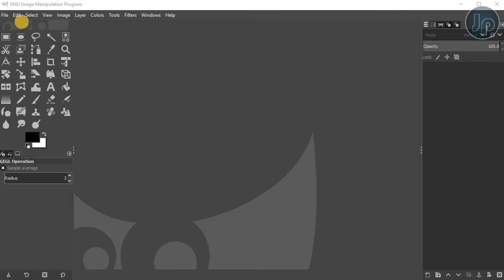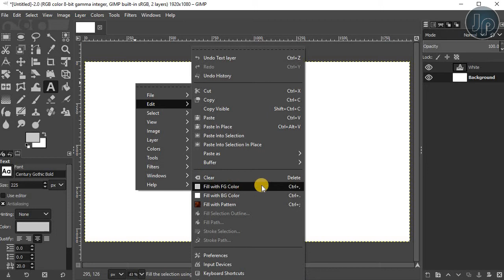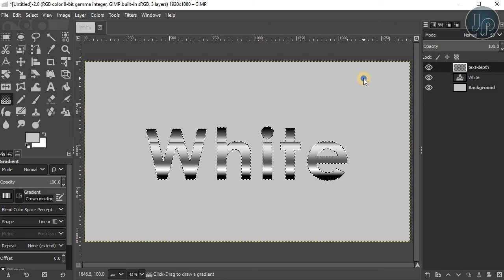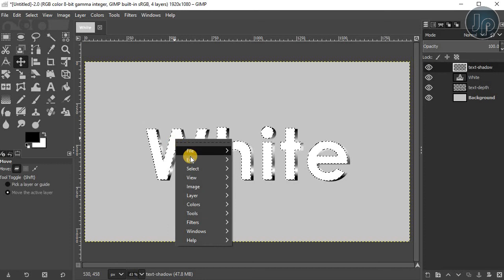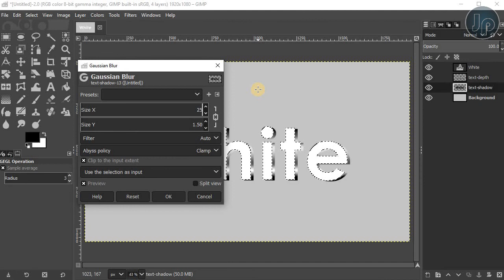Metallic text using text tool in GIMP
This GIMP basic tutorial is for beginners.

It will demonstrate how to use TEXT TOOL and style your text.